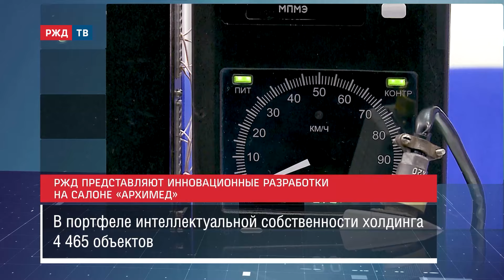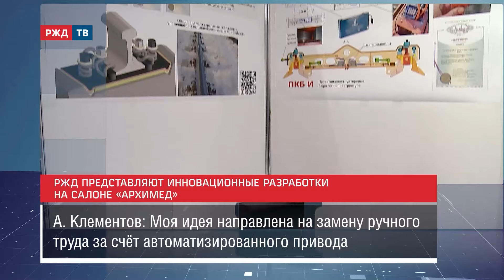Инновационные разработки РЖД на салоне «Архимед»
Холдинг РЖД представил собственные разработки и проекты на Международном салоне изобретений и инновационных технологий «Архимед-2024». Компетентные оценки новым разработкам холдинга даст экспертная комиссия и международное жюри. Самые яркие проекты будут награждены.